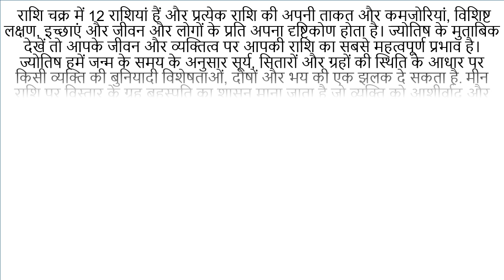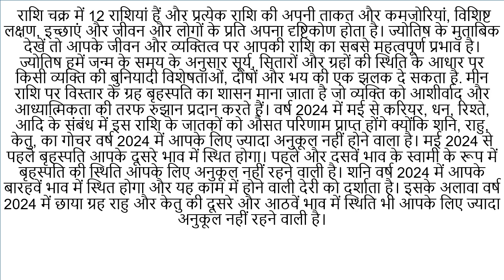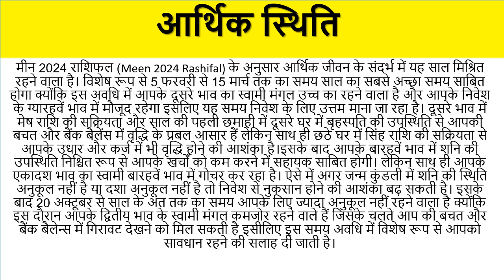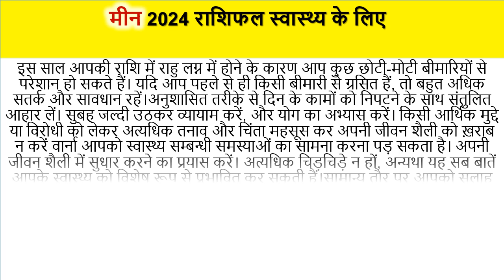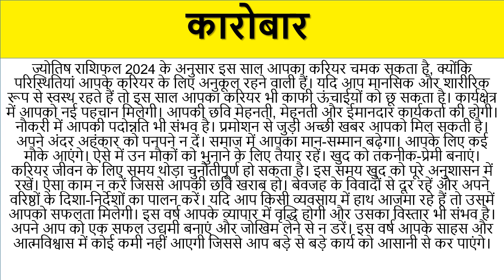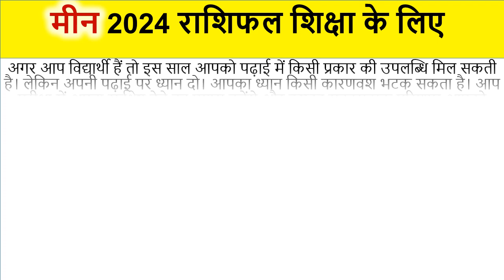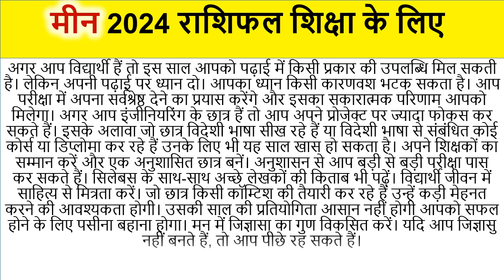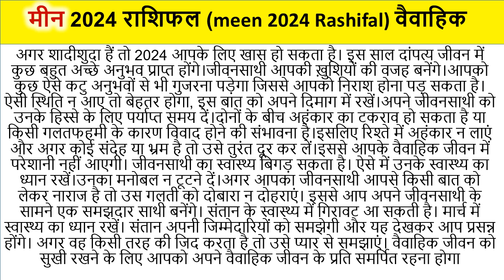मीन ( Pisces) वार्षिक राशिफल ।जानें अपना भविष्य. 2024 में खुल सकती है किस्मत। Pisces rashifal 2024.